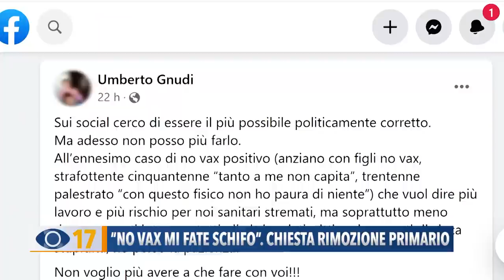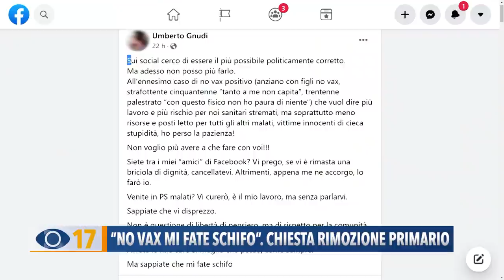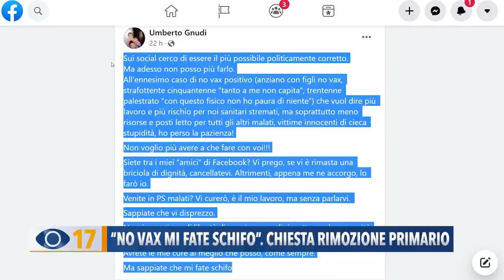"No vax mi fate schifo". Chiesta rimozione primario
“No vax mi fate schifo. Vi curerò ma senza parlarvi. Sappiate che vi disprezzo”: frasi shock del primario del pronto soccorso di Pesaro. Il movimento io Apro e il Comitato Salute e Diritti chiedono di rimuovere Umberto Gnudi dal suo incarico.